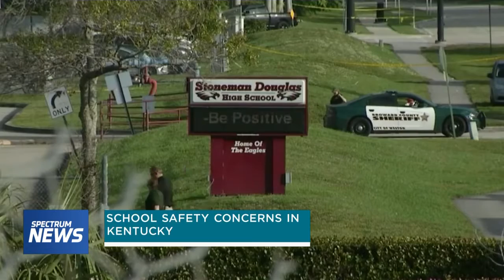040118 In Focus A Block